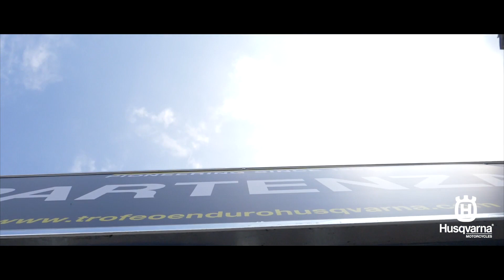Trofeo Enduro Husqvarna 2019 - 14 aprile Rivanazzano (Cross Test)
Primo round del trofeo: i preparativi della domenica mattina, la partenza della gara e la prova speciale Cross Test.